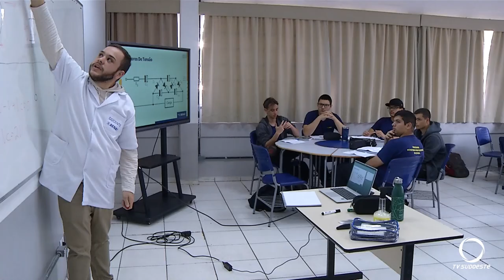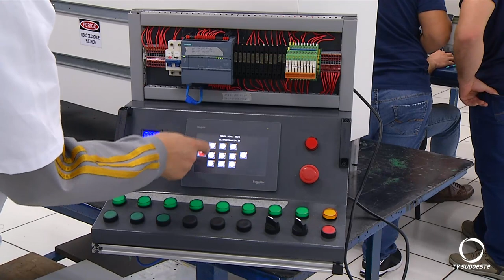SENAI Pato Branco abre inscrições para cursos gratuitos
Educação: SENAI Pato Branco está com inscrições abertas para cursos de qualificação, técnicos e de aperfeiçoamento gratuitos.